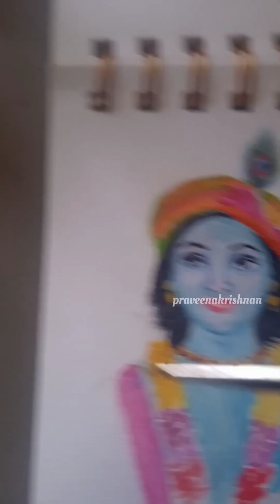Harekrishna ❤️@praveenakrishnan6900 krishnalove krishnadrawing